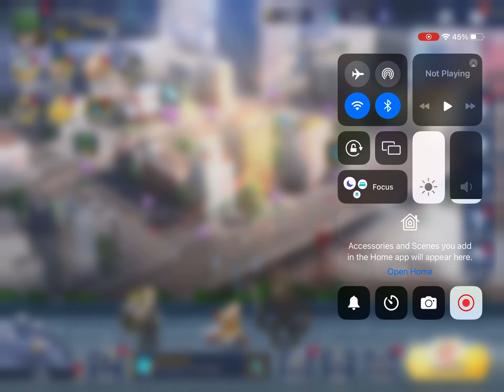One man punch